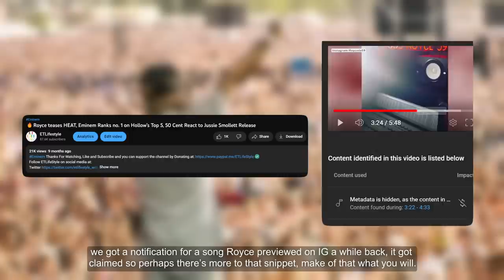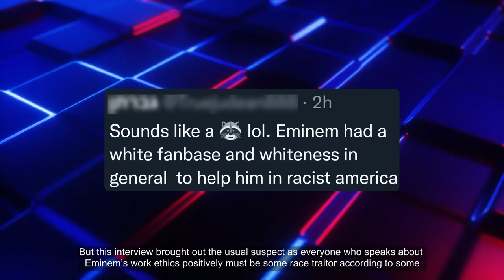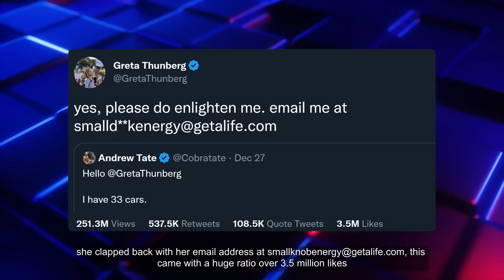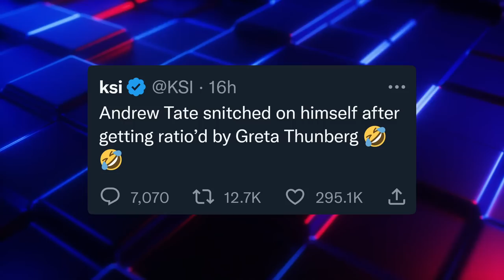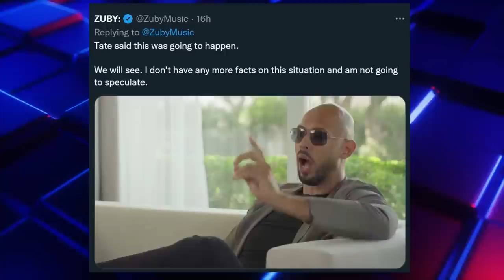Cardi B ROASTS Andrew Tate after Arrest, Rapper Reveals Eminem “Worked 10x HARDER” to Make it in Rap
TIMESTAMPS:
0:00 INTRO
0:46 Royce New Music??
1:19 Knoc'Turn'al Talks Eminem
3:33 Cardi B Roasts Andrew Tate